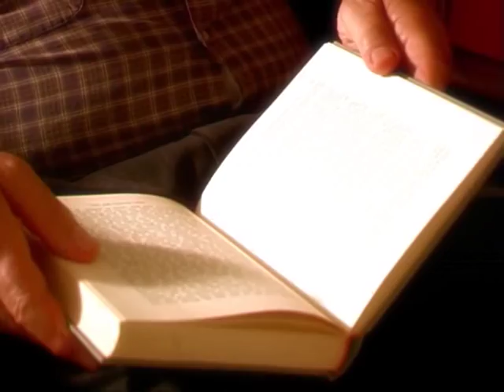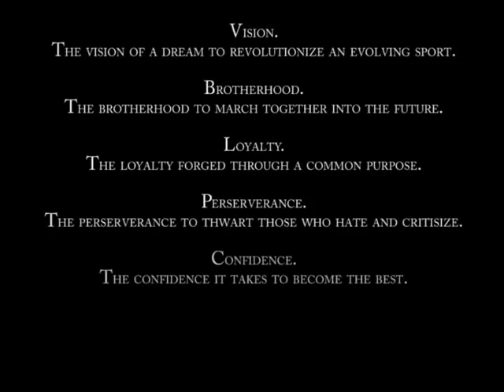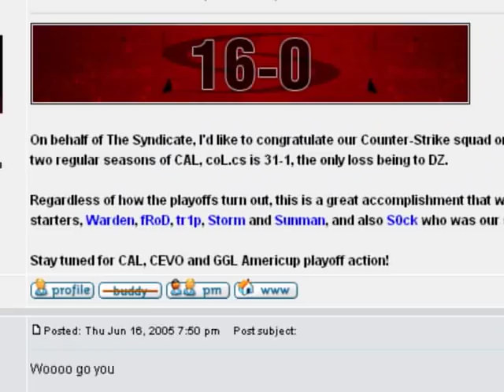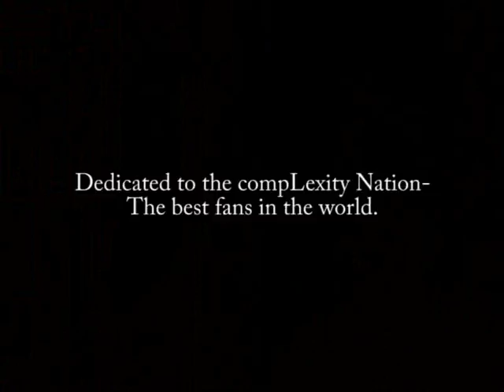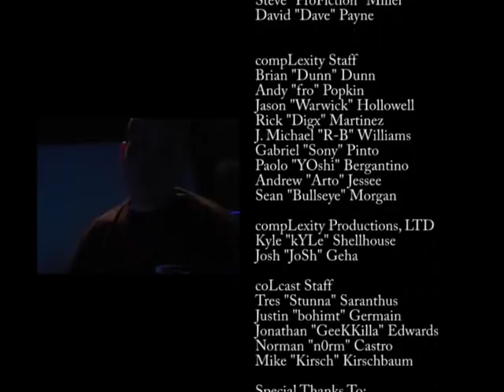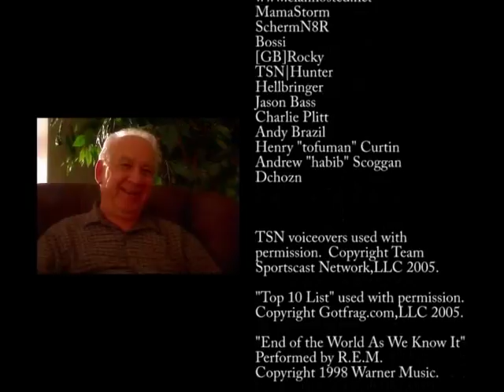Complexity Armageddon: Counter Strike 1.6 Fragmovie